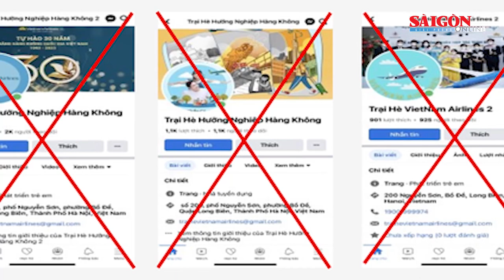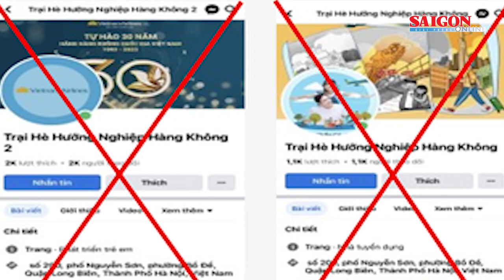Thông tin chính thức vụ cháy khiến 3 cháu nhỏ tử vong; Sàn bar đầy vỏ bóng cười | Tin nóng 20H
Tin nóng 20H ngày 8-7 có các thông tin đáng chú ý: Thủ đoạn giả danh cán bộ an ninh mạng để lừa đảo; Kiến nghị chuyển Bộ Công an hồ sơ 2 vụ vi phạm trong cổ phần hóa các tổng công ty thuộc Bộ Xây dựng; Triệt xóa 2 tụ điểm đánh bạc có nhiều người nước ngoài tham gia…